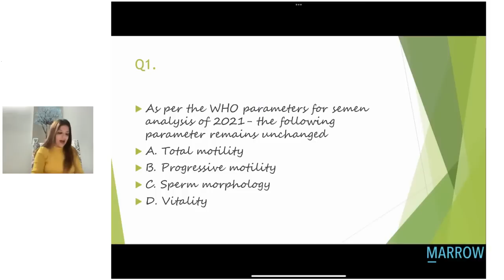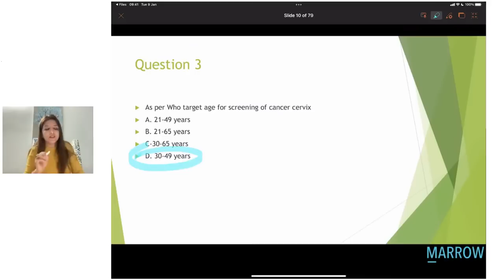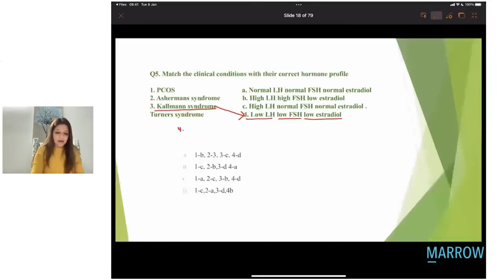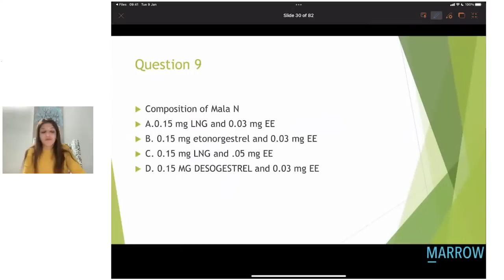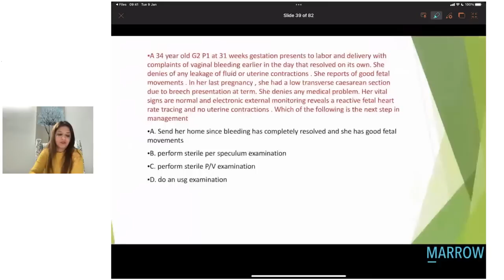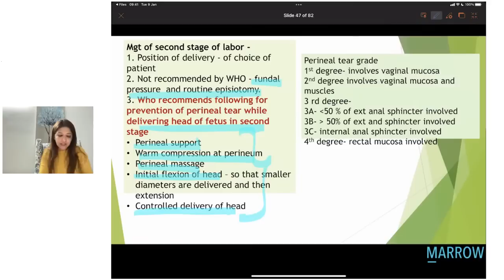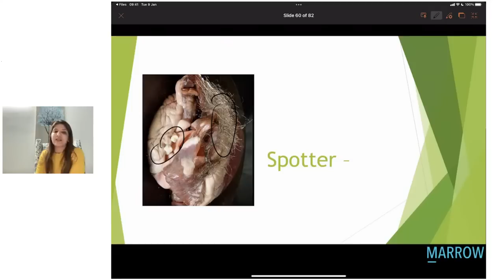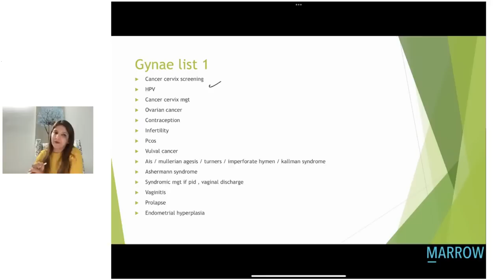Probable obgy MCQ Discussion and updates for upcoming fmge exam - Dr Sakshi Arora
Important  probable mcqs and updates in obs and gynae for upcoming fmge exam - January 2023 .